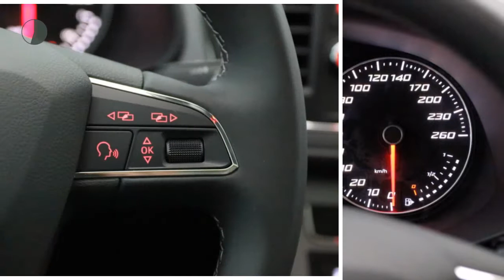Seat Leon ST 1.4 EcoTSI 150PK Xcellence + Upgrades !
Gem. verbruik: 4,0 l/100km
Verbruik stad: 6,0 l/100km
Verbruik snelweg: 4,0 l/100km
Emissie: 114,0 g/km
Energielabel: B

Merk: Seat
Model: Leon
Type: ST 1.4 EcoTSI 150PK Xcellence + Upgrades !
Bouwjaar: 2018
Vermogen: 150 kW
Cilinderinhoud: 1.395 cc
Aantal cilinders: 4
Brandstof: benzine
Uitstootklasse: euro 6
Transmissie: handgeschakeld
Gewicht (leeg): 1.177 kg
Max trekgewicht: 1.400 kg
Carrosserievorm: stationwagon (5 drs)
Kleur: blauw

Accessoires:
* 8 speakers
* 17'' Lichtmetalen velgen, type Xcellence
* Bandenreparatieset
* Bandenspanningscontrolesysteem
* Buitenspiegels verwarmbaar
* Buitentemperatuurmeter
* Chromen raamlijsten
* Climatronic volautomatische met 2-zones
* Coming home functie (handmatig)
* Cruise control
* Fabrieksgarantie
* Hoofdairbags
* ISOFIX kinderzitbevestiging voor de achterbank
* Knie-airbag
* LED-achterlichten
* Leeslampjes achter en voetruimteverlichting
* Leeslampjes voor
* Lendensteunverstelling bestuurdersstoel
* Lendensteunverstelling passagiersstoel
* Lichtmetalen velgen
* Lichtsensor
* Make-up spiegels verlicht
* Mechanisch Differentieel Sper voor
* Media System Colour met 5 inch kleuren touchscreen
* Metallic lak
* Middenarmsteun voor
* Mistlampen vóór
* Monochroom display in instrumentenarium
* Multi- Collision Brake Sysytem
* Multifunctioneel stuurwiel in leder ' Xcellence' design
* Navigatie
* Opbergzak achterzijde voorstoelen
* Panoramisch schuif/kanteldak inclusief LED interieur
* Parkeercamera achter
* Parkeersensoren achter
* Passagiersairbag uitschakelbaar
* Regensensor
* Sportstoelen voor
* Zij-airbags voor
Omschrijving:

Aanbieder: